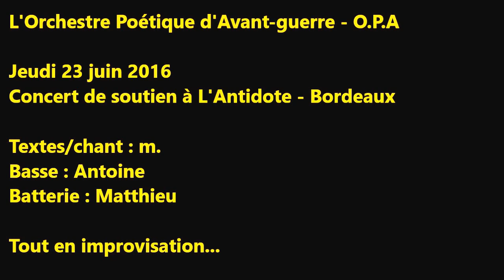"Il ne reste plus que nous" - O.P.A - Soutien à L'Antidote - Impro 1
Jeudi 23 juin 2016 - Bordeaux - L'Orchestre Poétique d'Avant-guerre - O.P.A - Concert de soutien à L'Antidote

Il ne reste plus que nous

La France est un royaume dont le Prince tout puissant ne peut être jugé.

Ici, les couloirs des palais sont couverts d’or, d’emplois et de marchés fictifs, de croques en jambe, de coups tordus et de poches pleines.

De tous bords, les puissants ne rêvent que de plus de puissance et d’avoirs, et cela est sans fin.

Depuis tant de temps qu’ils s’assoient sur le trône, nous pouvons constater où leurs stratégies politiciennes et leurs allégeances à la finance nous ont menés.

En point de mire, un monde ultra-sécuritaire au service du Grand Capital.

Alors ici, comme partout, ils s’emploient à saccager la nature, à structurer leurs mégapoles et se régalent chaque jour de la sueur de nos fronts.

Avec leurs intérêts communs, ils privatisent et brevètent toutes nos ressources vitales et nous payent pour que nous puissions leur donner de l’argent.

Ils ont fait d’une fonction leur métier et c’est en professionnels, qu’ils nous méprisent et travaillent quotidiennement à rendre nos conditions de vies toujours plus difficiles.

Des millions d’entre nous tombent - et de tant de manières, d’autres sont en train de glisser, tandis que, nichés dans leurs espaces, ils ne savent rien de cette réalité qui nous oppresse.

Ils sont toxiques, hypnotiques, et ont semé en nous des peurs, un sentiment d’impuissance, une Histoire réécrite.

Ils ont prévu tout un arsenal – policier, juridique, médiatique – pour que rien de leur monde ne chancèle, alors que tout bascule autour de nous ; alors que nos droits sont réduits à néant ; alors que nous suffoquons.

Ils fabriquent des objets pour nous déconnecter, pour habituer nos enfants à la surveillance, pour nous décerveler, pour que nos profils ne puissent plus se faufiler nulle part sans laisser de traces.

A vouloir prendre d’assaut le château, nous goûtons à la froideur des geôles ou nous saignons sous le joug de la répression.

Et parfois, au bout d’un lancer de grenade, à la force d’une clé d’étranglement, nous mourons sans faire de martyres.

Ils ont entaillé jusqu’au nerf le lien qui fait notre esprit commun, ils ont fendu le cercle et désormais, nous avons du mal à vivre ce « nous » et à nous reconnaitre comme étant de la même humanité.

Tant et tant encore d’oraisons et voilà, à l’horizon, nul être providentiel pour nous sortir de la nasse.

Il ne reste plus que nous, pauvres de nous, riches de nous, pour trouver en nous-mêmes la volonté de rompre et de refuser.

Il ne reste plus que nous pour nous rendre dignité et justice, pour nous écouter, pour nous comprendre, pour nous apprendre ; nous, il ne reste plus que nous.

Et quelle chance ! Si nous pouvons arriver désarmés, si nous pouvons voir plus loin et mêler nos rêves et nos âmes!

Quelle chance ! Si nous pouvons retrouver la mémoire, rallumer le feu de l’à venir !

Quelle chance ! Si nous parvenons à froisser nos egos pour vibrer au plus près, si nous laissons faire en nous cette intuition.

Quelle chance ! Si nous pouvons parler d’Amour et le partager !

Quelle chance ! Il ne reste plus que nous.

Ce siècle nous projette loin en avant de nous-mêmes et nous pose, par son chaos, les questions essentielles de notre humanité, commune et personnelle.

Mais ne sommes-nous pas vivants ?

Courage !